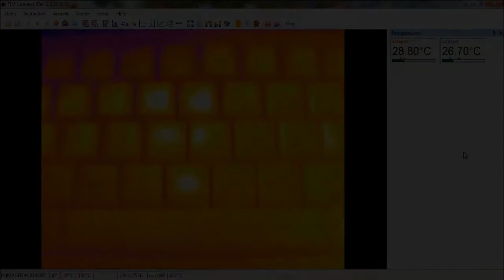How to find out a password using thermal imaging ;) (Micro-Epsilon TIM)